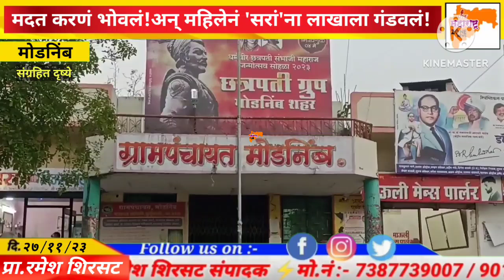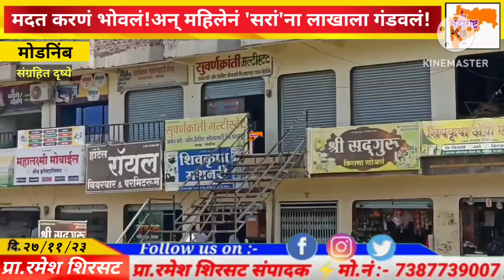मदत करणं भोवलं!अन् महिलेनं 'सरां'ना लाखाला गंडवलं!fraud